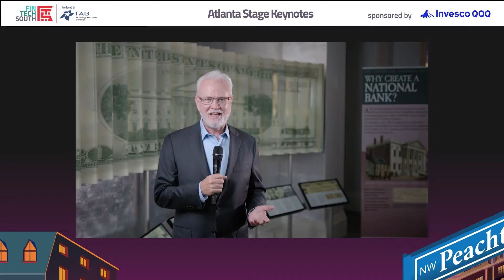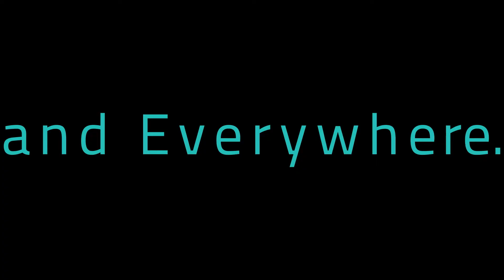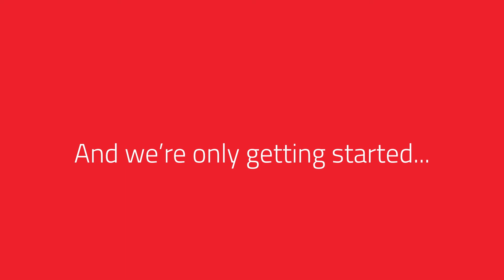Fintech South 2021: Recap